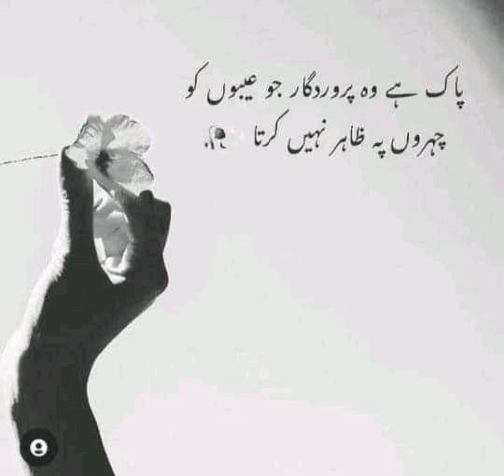sad love whatsapp status Ameer Hamza ashaq log 💔💔💔